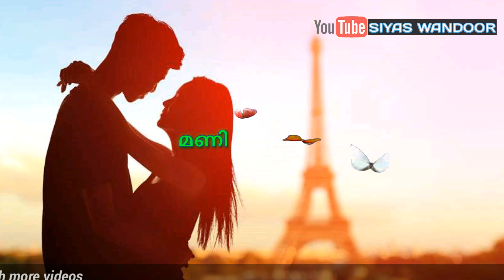Neelakasha cheruvil ninne kanan WhatsApp status